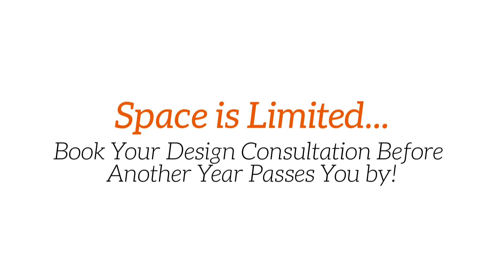Fall Family Portraits in Maple Valley - Now Scheduling!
We are now scheduling for our popular Portraits in the Leaves Safari at Lake Wilderness Park October 28th and 29th. Experience the fall leaves and capture the essence of your family with Master Photographer Bruce Hudson! And as always there will be hot cider, homemade cookies from Melissa Hudson & Terri Hudson, and Bruce's famous chili!